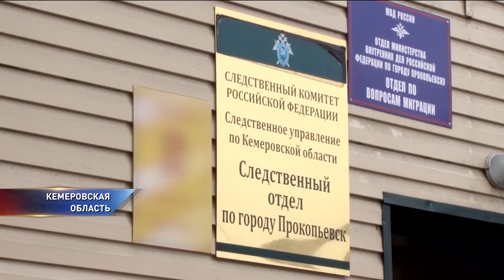Пациент онкодиспансера зарезал женщину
Пациент онкодиспансера зарезал женщину. Напал на соседей по палате и выпрыгнул в окно. В Кузбассе расследуют неадекватное поведение и гибель пациента онкодиспансера. ⠀